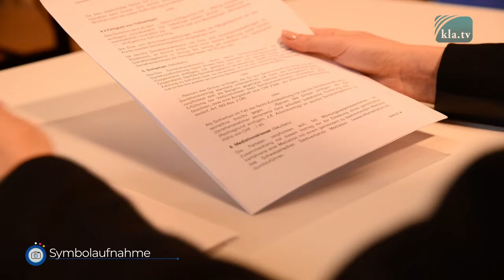EU-Gericht sieht Rechtsbruch bei Impf-Verträgen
Ursula von der Leyens EU-Kommission hat nach einem Urteil des EU-Gerichts wegen der Geheimhaltung von Informationen zu Corona-Impfstoffverträgen gegen EU-Recht verstoßen.